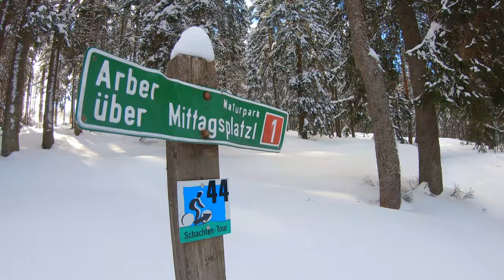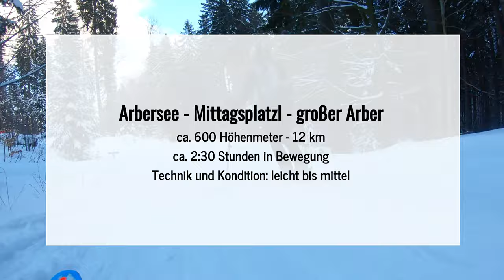Skitour - Großer Arber via Mittagsplatzl | Bayrischer Wald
Genusstour für Zwischendurch auf den König des bayrischen Waldes auf einer weniger begangenen Route vom Arbersee über das Mittagsplatzl.
Nach dem Neuschnee Mitte März (2021) waren die Bedingungen traumhaft und das Wetter spielte dieses Mal auch mit.
Die Runde ist auf 2:30 Std. machbar und ist konditionell und technisch für Einsteiger geeignet.

Komoot - mountain mane